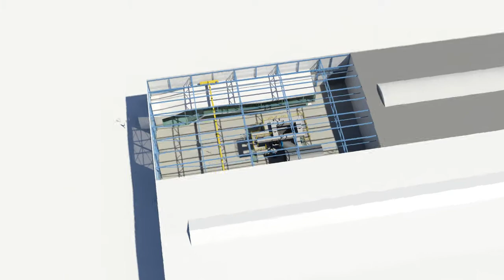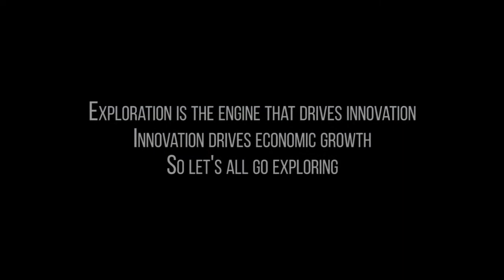Animation of the Heerema InnovationCenter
In November 2015 Heerema Fabrication Group opened the Heerema Innovation Center.